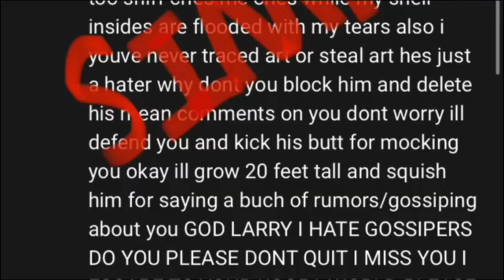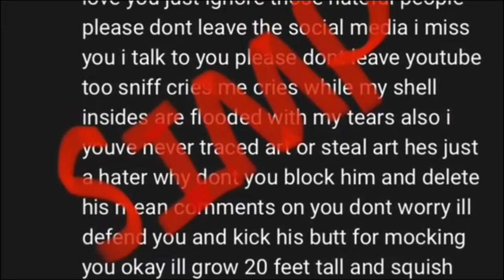Larry The Savage (podcast collab) (REUPLOADED)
Larry The Savage needs to leave social media. We’ve given you multiple chances to shapen up, but as usual you lowered your own expectations. Cringe.
🏷members of this video!
-dawg🥯
-Klaus😼
-Melodylovesludwig🤑
-Shadowfoxkoopa😹
-rad😎

of date is July 20th 2020 on my I'm dawg account